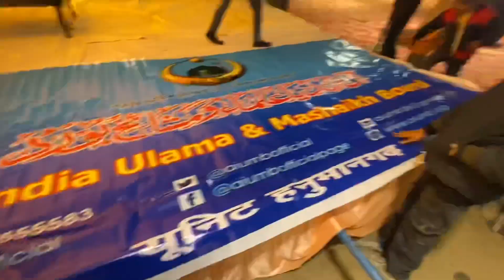Urs Peer Kamil shah | 26 January celebration in our village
Be happy , take care, remember in prayers 🤲